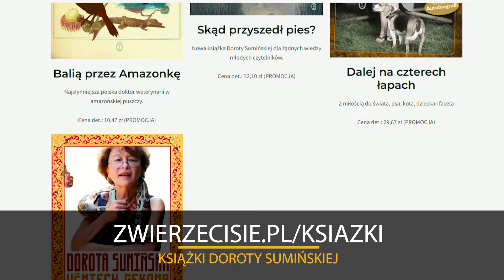Czego NIE kupować pod choinkę?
Tak słodko wyglądają w sklepach zoologicznych: myszki, szczurki, króliczki, chomiczki, świnki morskie, papużki. W sam raz, by kupić je dziecku na prezent. NIE RÓBCIE TEGO POD ŻADNYM POZOREM! O tym, jakie zwierzęta świetnie czują się u nas w domu, a dla których jest to męka - rozmawiają Dorota Sumińska i Marta Stachowiak.

👉 Żeby Autorki mogły się Wam zwierzać, potrzebne jest wsparcie. Pomóż nam tworzyć audycję i wesprzyj nas na Patronite

Z O B A C Z  N A S Z E  N A J P O P U L A R N I E J S Z E  F I L M Y :

A U T O R K I :

Dorota Sumińska – mama Marty, babcia Eryka Maurycego i Leona, a także profesjonalna służąca zwierząt zabranych z niedoli. Z reguły jest ich ok. dwudziestki. Z wykształcenia lekarka weterynarii, z zamiłowania piewca życia w każdym wydaniu gatunkowym. Na co dzień poza służbą w psio-kocim domu zajmuje się publicystyką. Książki, artykuły prasowe, radio, telewizja i Internet służą jej by przekazać swoje motto – żyj i daj żyć innym, nie zabijaj.

Marta Stachowiak – córka Doroty, mama Eryka Maurycego i Filipa – kilkunastoletniego kota. Dokarmicielka myszy piwnicznych, wiewiórek i jeży podpłotowych. Z wykształcenia jest muzykiem i polonistką, z zawodu nauczycielką, tłumaczem i, przede wszystkim, specjalistką, zajmującą się ekonomią społeczną. Nie kocha wszystkich zwierząt, tak jak nie kocha wszystkich ludzi, bo się nie da. Darzy jednak zwierzęta ogromnym szacunkiem. Pragnie, by ludzie pojęli w końcu, że nie są na tej planecie najważniejsi, mimo że bardzo tego chcą.